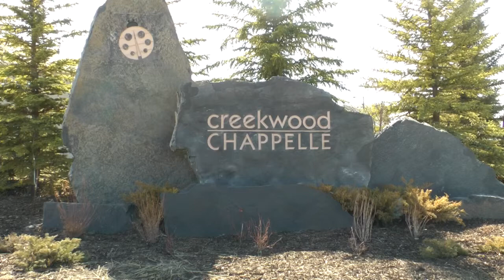Unlock You New Life key draw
Congratulations to Shane, for winning $350,000 towards a home in Creekwood!